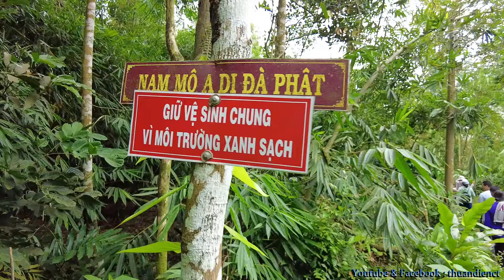F.49 Xuống Vồ Pháo Binh !... (Serries : Hành Hương Trong Dãy Thất Sơn - 2023_8.8.2023_22.6.2023 al)